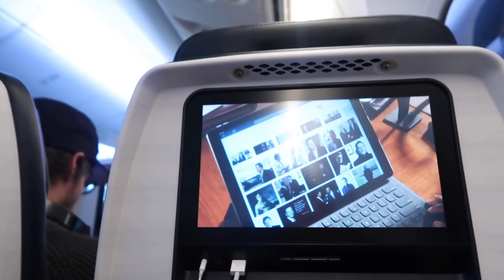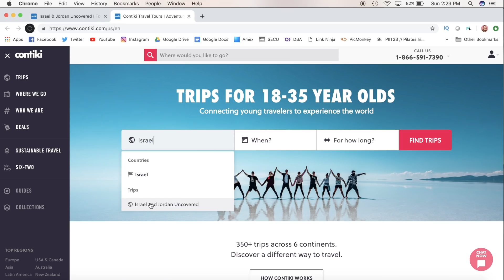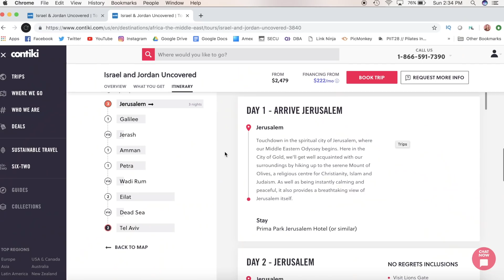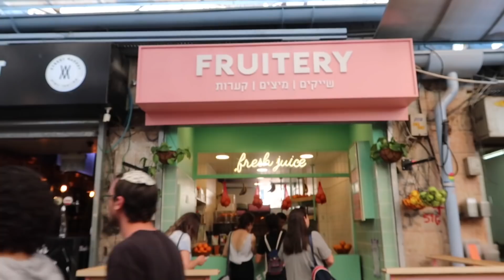FIRST TIME IN THE MIDDLE EAST! 3 Days in Jerusalem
THE FIRST ISRAEL VLOG IS HERE! We're kicking off my trip with Contiki to Israel & Jordan by spending 3 days in Jerusalem!